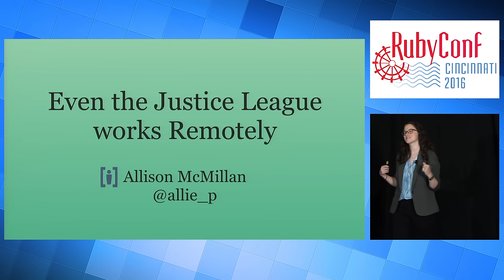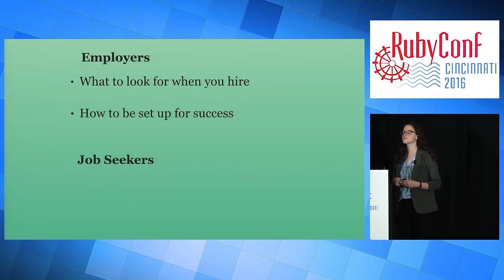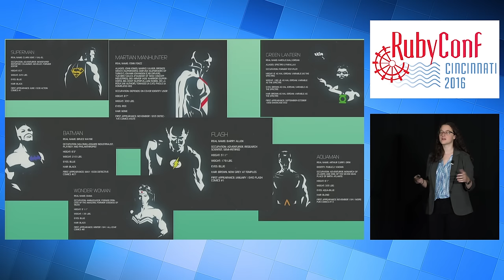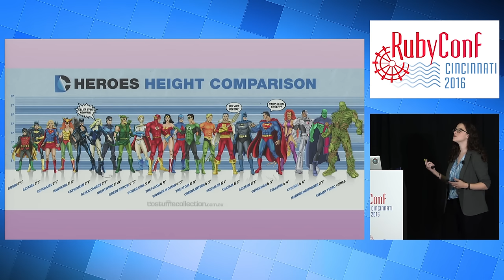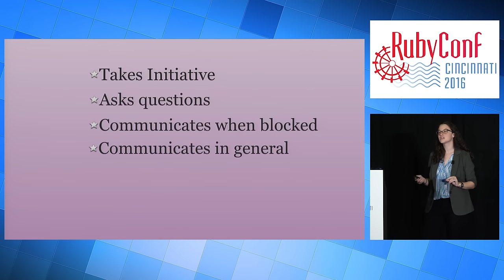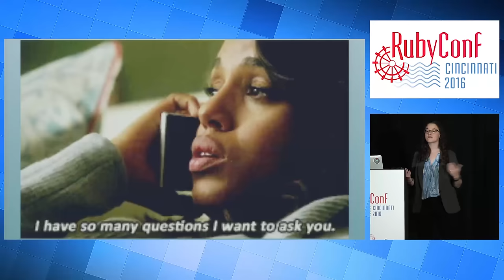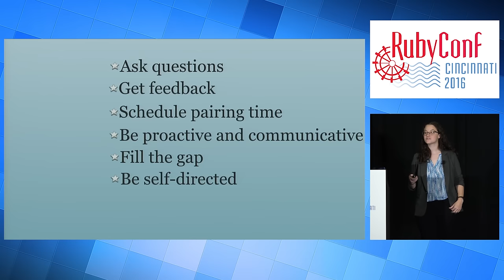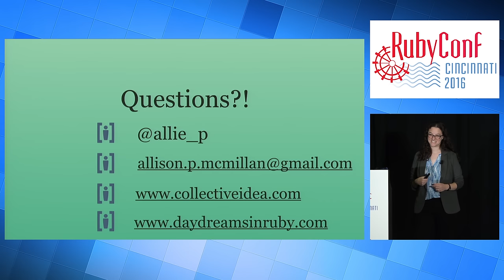RubyConf 2016 - Even the Justice League Works Remotely by Allison McMillan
"Remote welcome for senior level". This appears in countless job descriptions. Remote work is largely accepted in the developer community, but often only for very experienced developers. This fear is not without cause. Sometimes hiring remote developers at any level doesn’t turn out well but there’s generally a reason for that. Newer developers can also be very successful remote workers. In this talk, you’ll learn what to look for when hiring remote developers at any level and non-senior developers will learn what characteristics to keep in mind in order to have a successful remote experience.